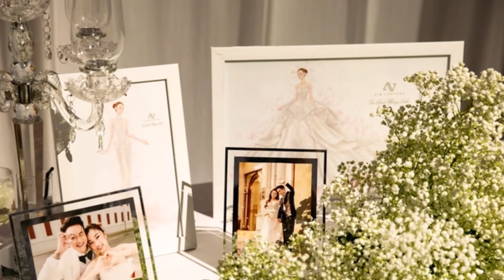Đám cưới TiTi tại TP.HCM: Thành viên HKT hội ngộ, dàn sao đình đám tham dự, Cô dâu - chú rể hôn cực.